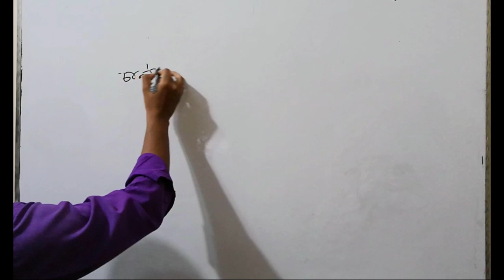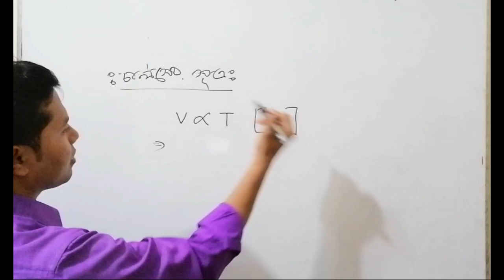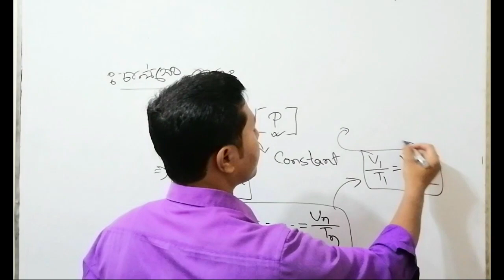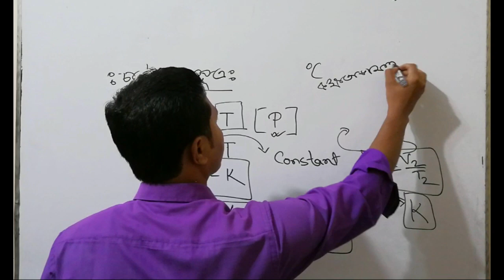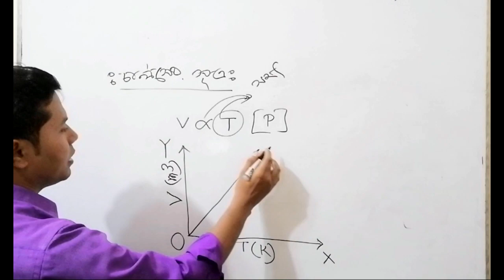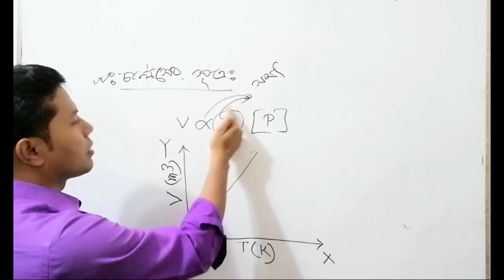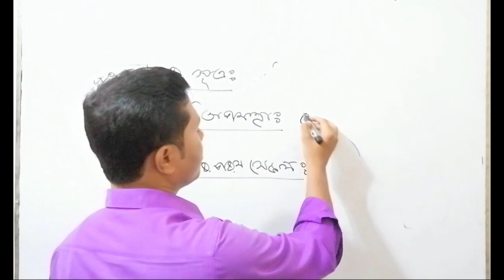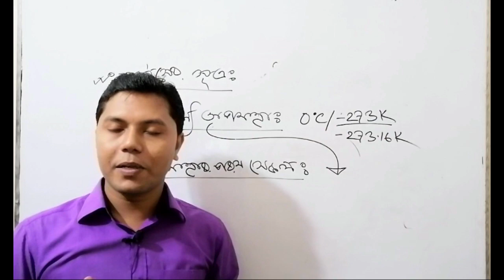আদর্শ গ্যাস ও গ্যাসের গতিতত্ত্ব || HSC || PART 02 || LSC EDUCATION POINT ETP 365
Video Title:  LSC EDUCATION POINT ETP 365
Lecture: Ideal Gas & Kinetic Theory of Gas
Subject: Physics
Class: HSC 1st Year
Lectured by:MD.GOLAM SAROWER